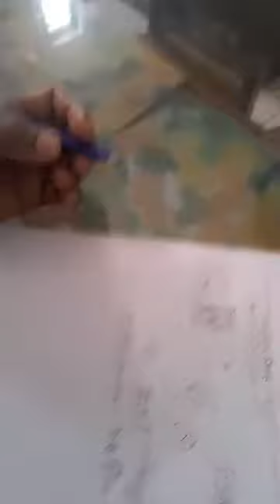Probability (সম্ভাবনা) । L-01